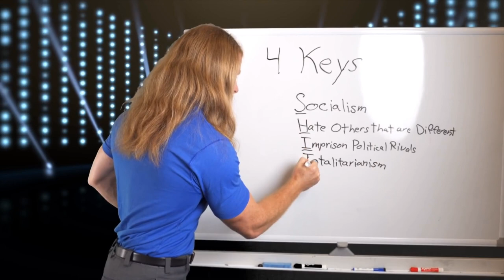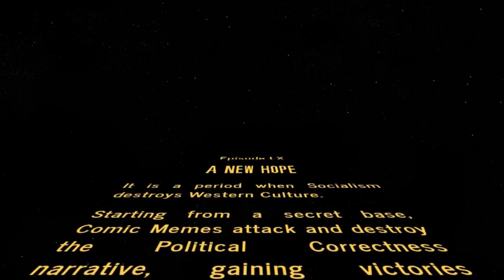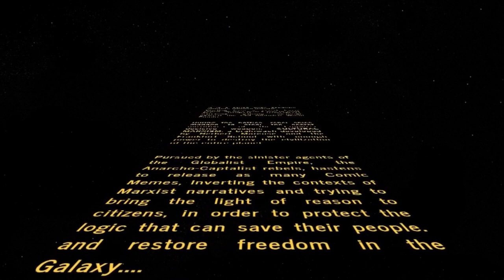If Authoritarians Taught Self Help!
"If Authoritarians taught self-help! Imagine if the authoritarians installed their version of Tony Robbins. We’d be empowered to be even more obedient! Self-help that destroys yourself!